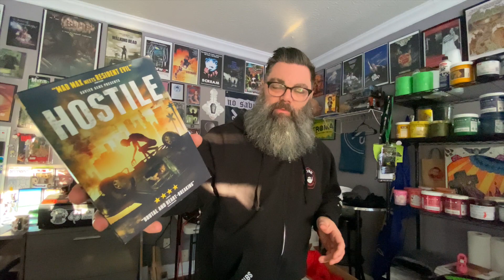JD's Horror Reviews - Hostile (2017)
Today's Review: Hostile (2017)
5/10!!
Rating: TV-MA
Directed by: Mathieu Turi
Written by: Mathieu Turi
Featuring: Brittany Ashworth, Grégory Fitoussi, & Javier Botet

Juliette, a lone survivor of an apocalyptic era, fights to survive against hunger, thirst, a broken leg and strange, disturbing creatures that only come out at nighttime.